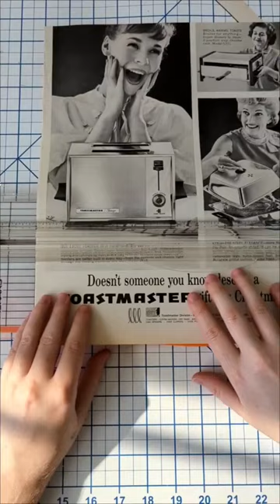Trust the art process 🙏 New wip collage artwork! I call this one "I Don't Want a Toaster!"